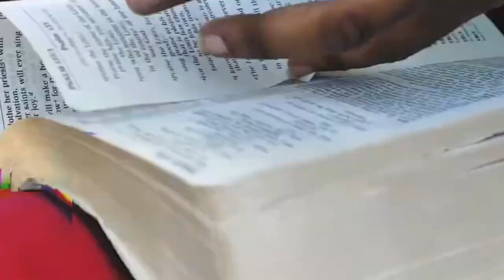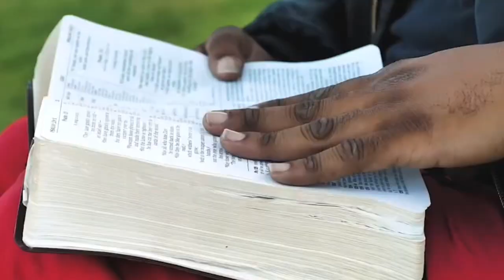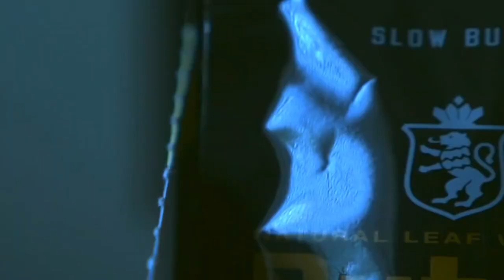📺Cradle Souls (V.E.P. - Visuals Extended Play) by JayRone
Voice Of A Hustler Presents: “Cradle Souls” by JayRone • A Visuals Extended Play PRODUCED by Voice Of A Hustler Films; AEMedia Company; Ethnic Ish N More TV. This V.E.P. consist of 7 Exclusive Visuals by JayRone that include productions multi platinum producer FAATKIID & Many More. Tune In.

Track List For “Cradle Souls” (V.E.P.)
1. Darkside
2. Demons Cry
3. Devil At The Door
4. 187
5. Saga
6. Mind Body Soul
7. Outside